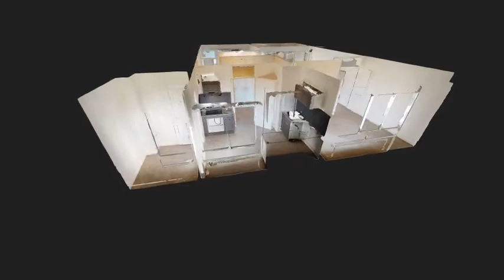Neuville sur Saone appartement a louer